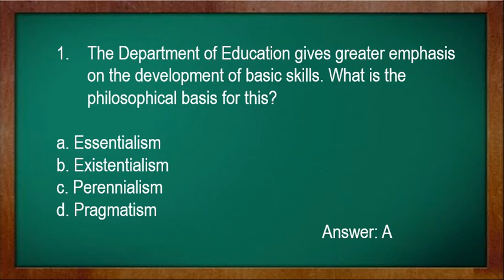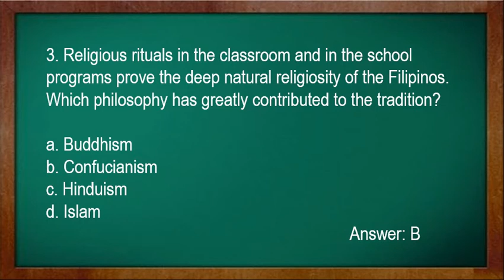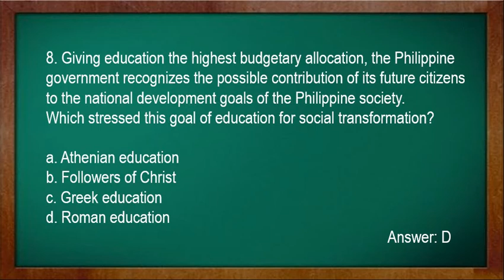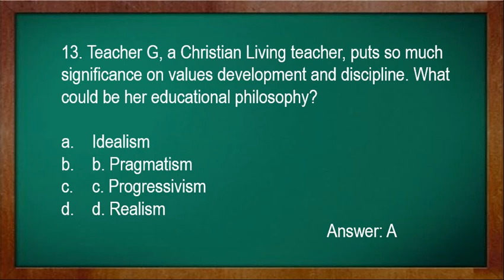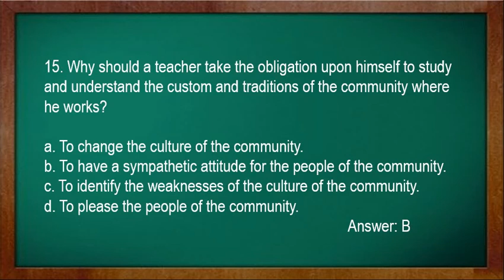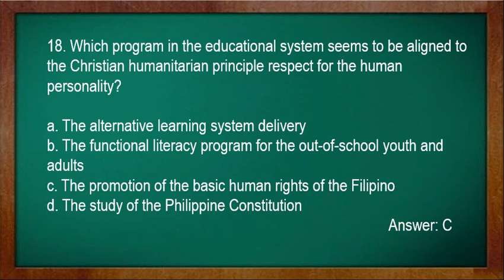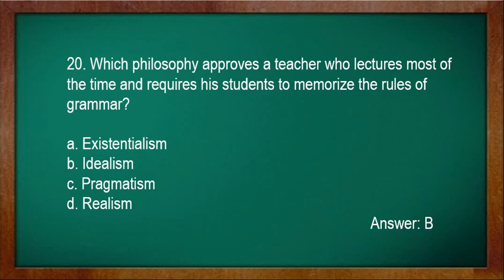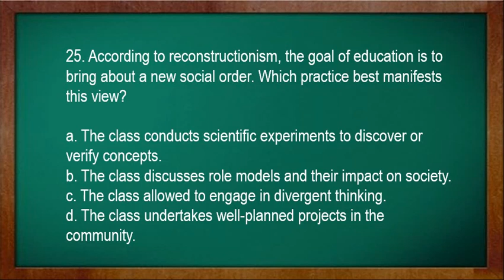Prof. Ed | Foundation of Education- Part I